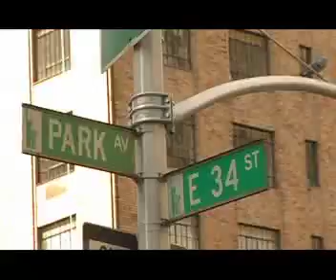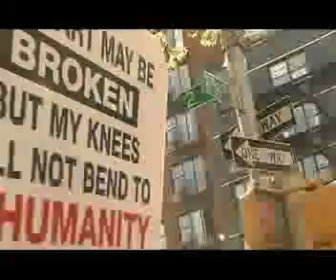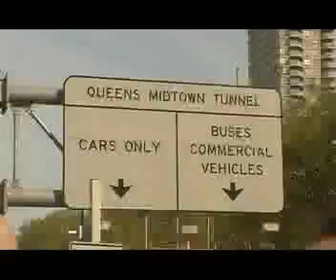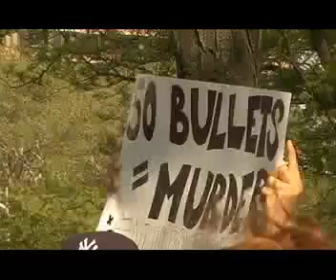SEAN BELL - Midtown Tunnel Civil Disobedience -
May 7, 2008.. NYC citizens disrupt all major Bridges and Tunnels to show outrage at Sean Bell "50 shots" verdict*
*all officers: NOT Guilty